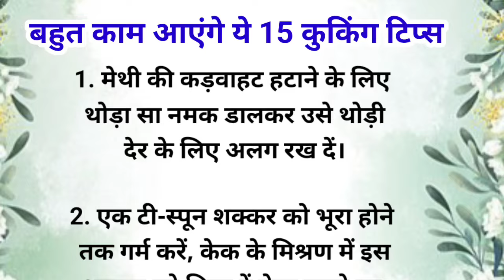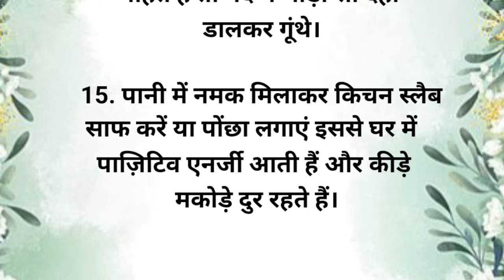ये 15 किचेन टिप्स आपकी जिंदगी बदल देगी | Cooking Tips | Kitchen Tips In Hindi | Kitchen Hacks | 2023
ये 25 किचेन टिप्स आपकी जिंदगी बदल देगी| Cooking Tips | Kitchen tips in hindi | Kitchen Tips & Hacks

ये 20 किचेन टिप्स आपकी जिंदगी बदल देगी| Cooking tips | Kitchen tips in hindi | Kitchen Tips & Tricks

ये 19 किचेन टिप्स आपकी जिंदगी बदल देंगी | Cooking tips | Kitchen tips in hindi | Health Tips | Tips

ये 20 किचेन टिप्स आपकी जिंदगी बदल देंगी | Cooking tips | Kitchen tips in hindi | Health Tips | Hindi

ये 51 किचेन टिप्स आपकी जिंदगी बदल देंगी | Cooking tips | Kitchen tips in hindi

10 बहुत कम आने वाले किचन के टिप्स /10 Amazing Kitchen Tips In Hindi/New Kitchen Tips /Kadianscooking

10 बहुत काम आने वाले किचन के टिप्स /10 Amazing Kitchen Tips and Tricks In Hindi / Best Kitchen Tips

10 बहुत ही काम आने वाले किचन के टिप्स/ 10 Amazing Kitchen Tips and Tricks in Hindi/Best Kitchen Tips

10 बहुत ही काम आने वाले किचन के टिप्स/ 10 Amazing Kitchen Tips in Hindi/New Kitchen Tips/Useful Tips

11 बहुत ही काम आने वाले किचन के टिप्स /11 Amazing Kitchen Tips and Tricks in Hindi/New Kitchen Tips

10 बहुत काम आने वाले किचन टिप्स/ 10 Amazing Kitchen Tips and Tricks/Useful Kitchen Tips in Hindi

7 बहुत ही कमाल के किचन टिप्स/Amazing Kitchen Tips and Tricks in Hindi/Useful Kitchen Tips/KitchenTip

7 बहुत ही कमाल के किचन टूल्स/Useful Kitchen Tips in Hindi/Best Kitchen Tips and Tricks/Amazing Tips

9 बहुत काम आने वाले किचन टिप्स /9 Amazing Kitchen Tips and Tricks /Kitchen Tips in Hindi/Useful Tips